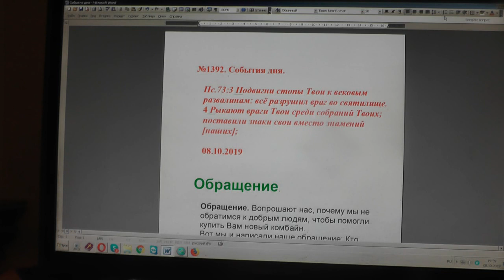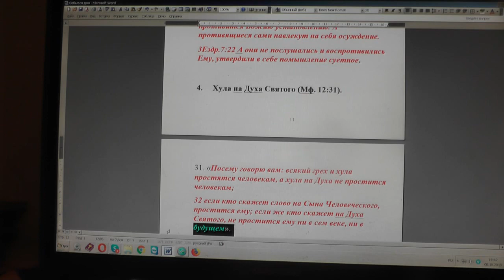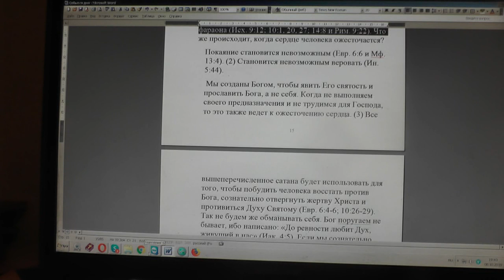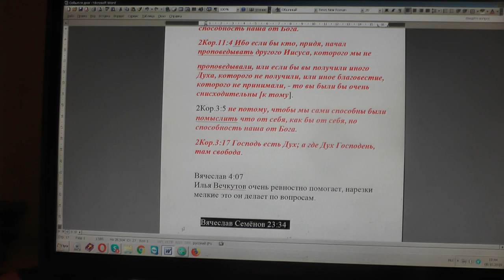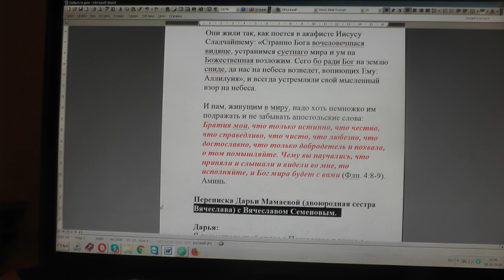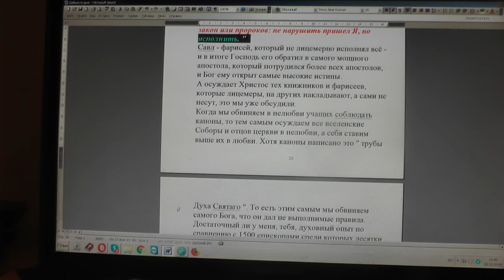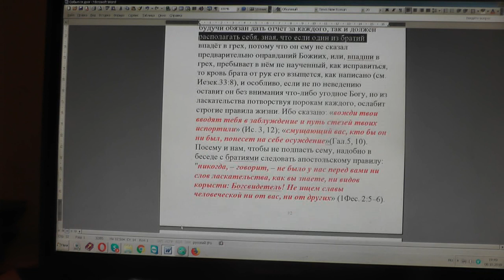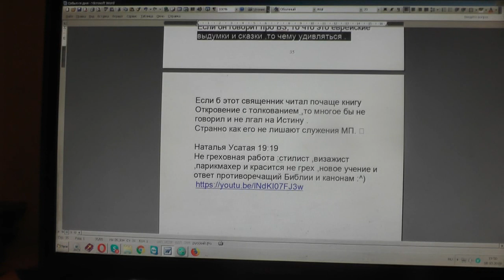№1392. События дня. Пс. 73:3 Подвигни стопы Твои к вековым развалинам. 08. 10. 2019